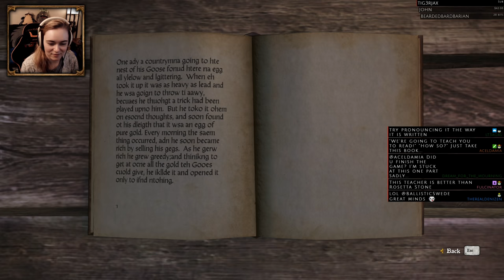LET'S PLAY HARDCORE (From The Ashes Prep) | Kingdom Come: Deliverance - Part 5 [Lilia Live]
►IMPORTANT: This series is not a standard playthrough, if you want to see the story of KCD please watch my Let's Play (link below). In this series I will be rushing through the main quest and skipping dialogue to get to Pribyslavitz so we can play the "FROM THE ASHES" DLC. Until we get there we will be checking out HARD-CORE MODE, and obviously until the end of the playthrough as well.